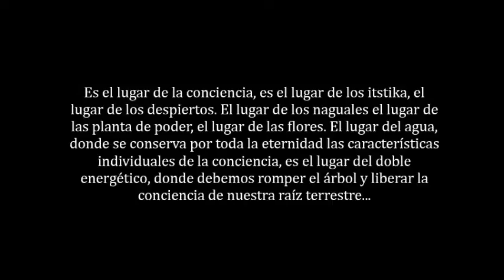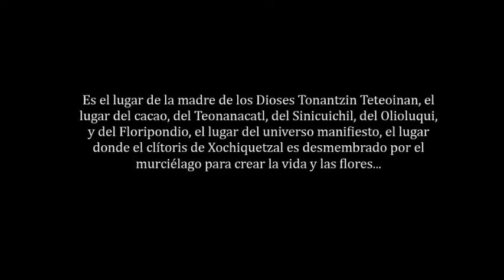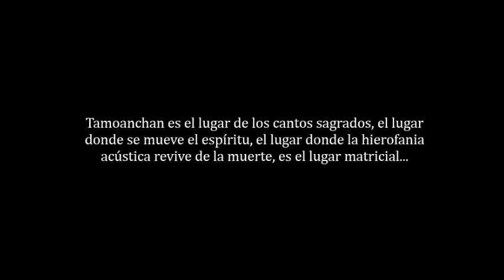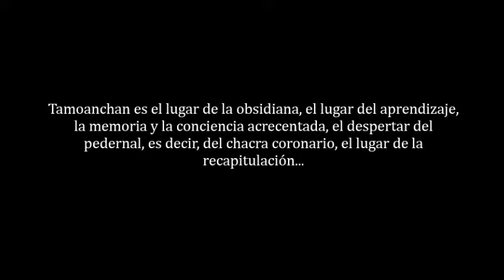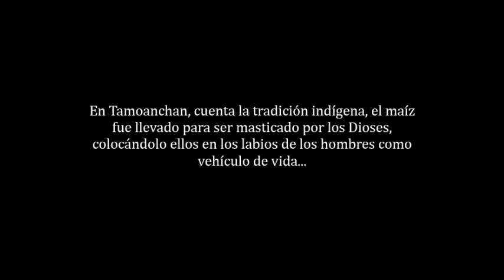TAMOANCHAN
Video y difusión: Isabel Torres Espinosa
Centro Ecológico Cultural Universal Chilam Balam
Tlalmanalco, Estado de México